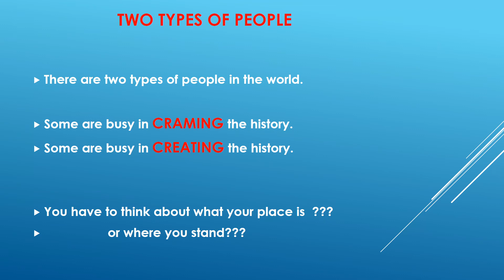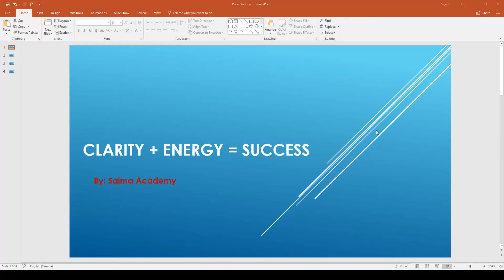Motivational Tip: Clarity + Energy = Success